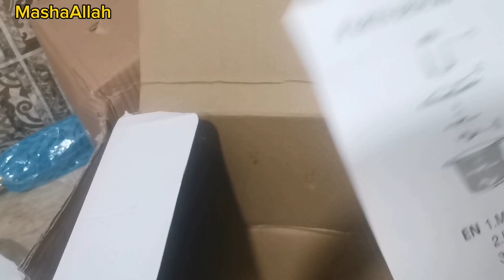Peshawri Chapli kabab ki original recepie|My new chopper